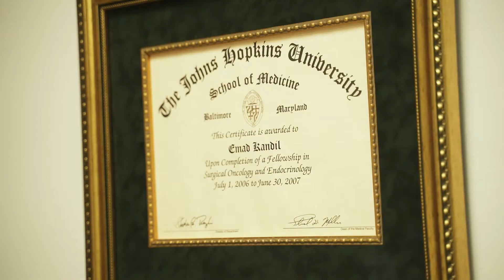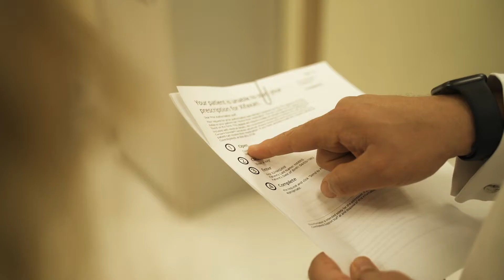Dr.Kandil's 150 Cases Interview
Dr. Emad Kandil is the first physician that has done more than 150 cases of Thyroid RFA in the USA. He is the Chief of General, Endocrine, and Oncological Surgery at Tulane Medical Center, New Orleans. Watch this video to find out what he thinks about this novel procedure.